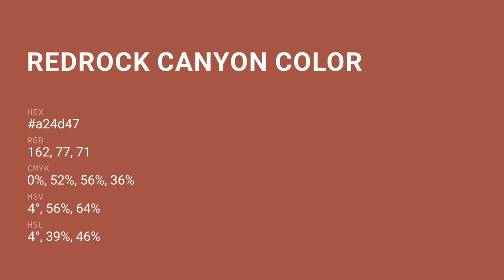Redrock Canyon color a24d47 hex color - Red color - Cool color a24d47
What color is Redrock Canyon ? a24d47 hex color - Red color - Cool color a24d47

Hex a24d47 Color Code is also known as Redrock Canyon color.